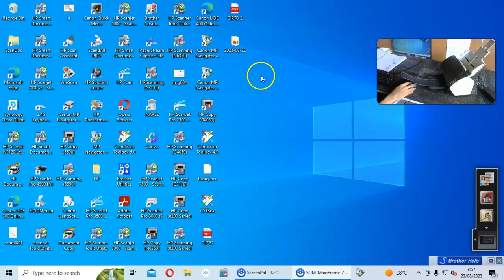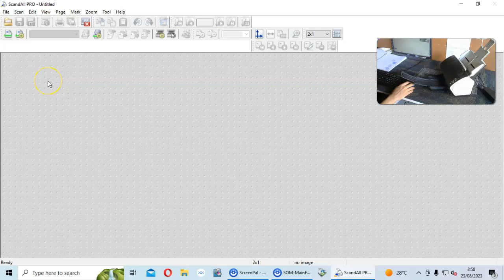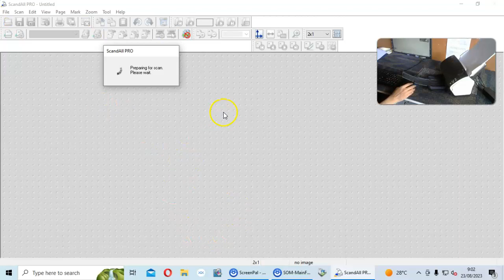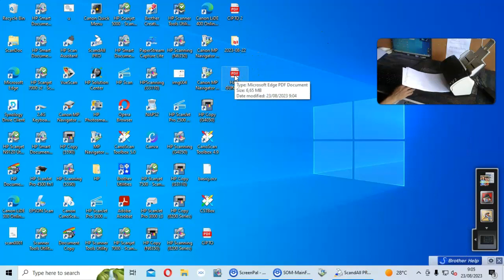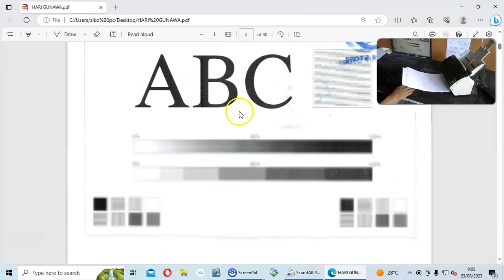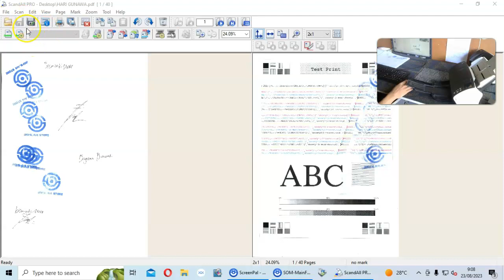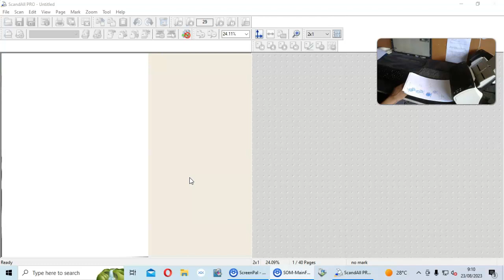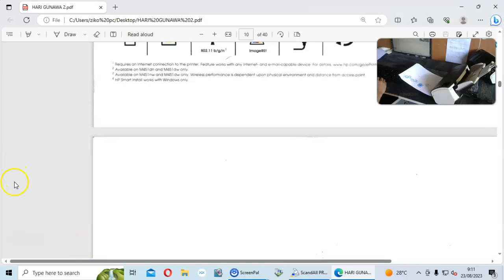TES SCANNER FUJITSU FI-7160 HIGH SPEED - HARI GUNAWAN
• Tipe                          : FUJITSU FI-7160
• SN Unit                    : (A33A050510)
                                    (A33A050471)
• Pemesanan                : 23/08/23
• Nama Akun              : HARI GUNAWAN
• Tujuan pengiriman   : HARI GUNAWAN
•  E-Commerce        : Offline store